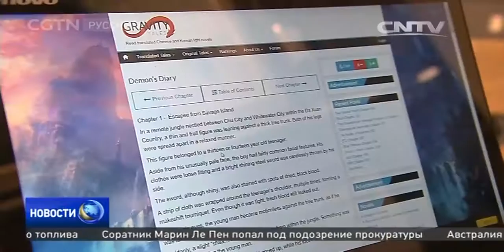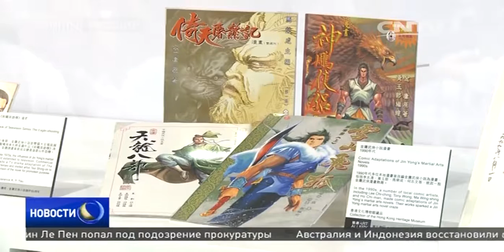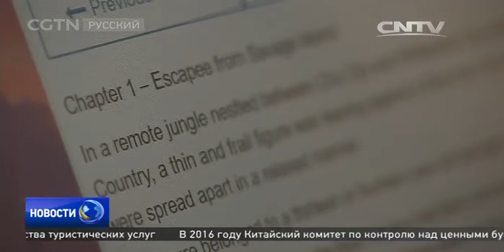Студент из Вашингтона запустил сайт с переводными китайскими романами в стиле фэнтези